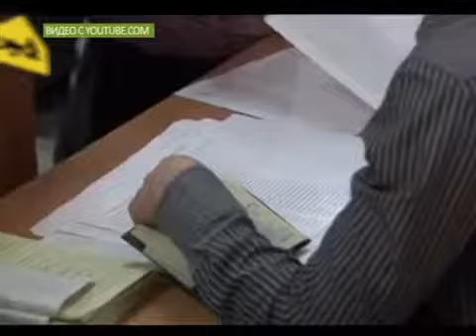Власти Хакасии перенесли митинг в поддержку Крыма